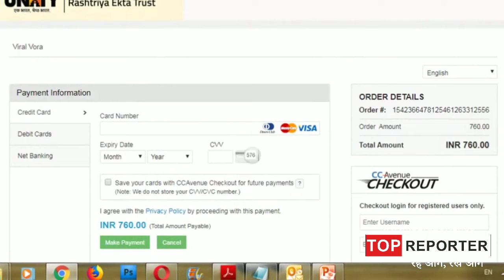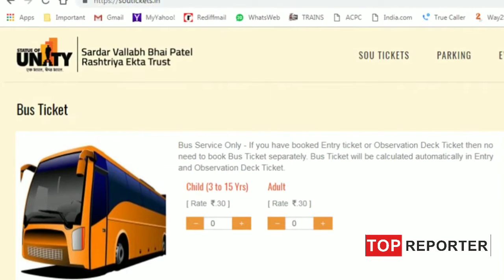How to Reach Statue of Unity in hindi news| Navbharat News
Days after its inauguration, Sardar Vallabhbhai Patel’s Statue of Unity is attracting thousands of tourists daily to Gujarat’s Narmada district . If everything goes according to plan, the state will soon have another giant statue to boast of. Although not as high as the Statue of Unity, which is the world’s tallest at a height of 182 meters, the gigantic Buddha statue will be 80-feet tall.

Unlike the Statue of Unity, the Lord Buddha statue has not been planned by the Gujarat government but by a Buddhist body, Sanghakaya Foundation, in Gandhinagar district. The non-profit organisation has now sought land from the state government for construction of the project.

According to a PTI report, Noida-based sculptor Ram Sutar, who designed the famous Statue of Unity, has been roped in for the project. Sanghakaya Foundation president Bhante Prashil Ratna said contrary to the belief that ancient Buddhist sites exist only in Bihar, Uttar Pradesh and further to the north, Gujarat, too, has been blessed with such sites.

“Like Nalanda and Takshashila, records of Chinese traveller Xuanzang mention that there was a big Buddhist university called Vallabhi at Bhavnagar in Gujarat. As (ancient) Nalanda university has been revived, we wish to revive Vallabhi university here,” he said. The organisation has already got land in Gandhinagar from the Gujarat government to start a Buddhist university.

Inaugurated by Prime Minister Narendra Modi on October 31, the Statue of Unity is the latest tourist attraction in Gujarat. Visitors who take high-speed lifts from inside the statue to reach a height of 135 metres are left mesmerised by the sheer natural beauty of Satpura and Vindhyachal hill ranges as well as the Sardar Sarobar dam on the Narmada river. The opportunity to enjoy a bird’s eye view from atop the viewing gallery constructed at the chest level of the statue is adding to the magnetic appeal of the monument.